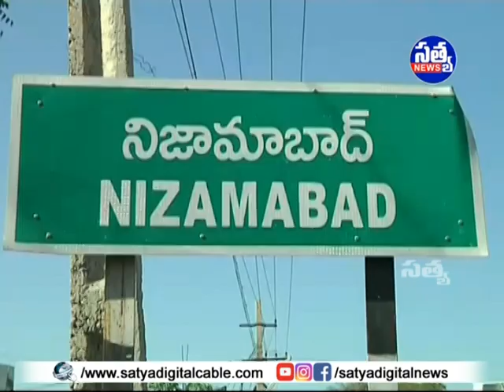|| ఇందల్వాయి జాతీయ రహదారి హైవే బ్రిడ్జి పై ఆవును ఢికొన్నకారు ||